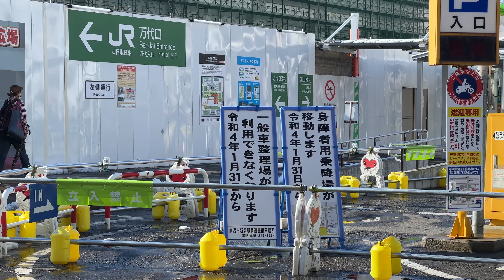JR新潟駅リニューアル工事 進捗状況 | 02月02日2022年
JR新潟駅リニューアル工事 進捗状況

JR Niigata Station is being renewed.